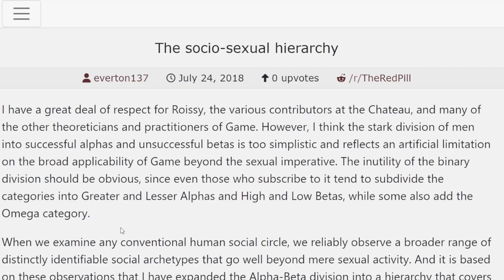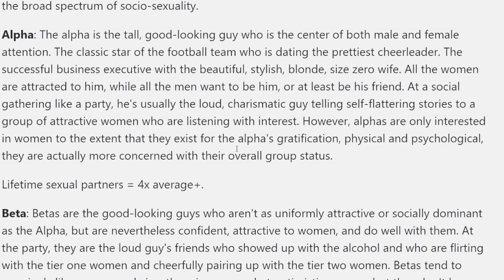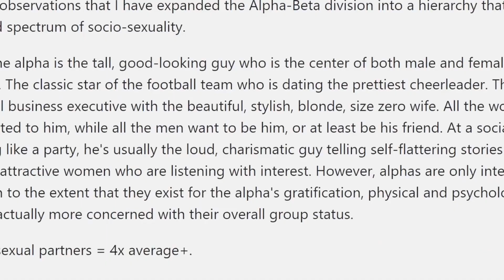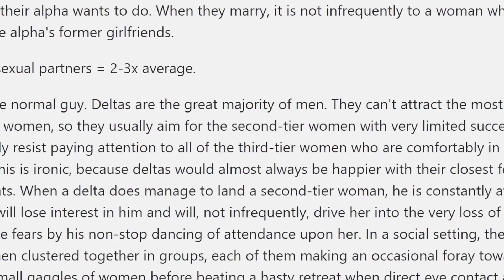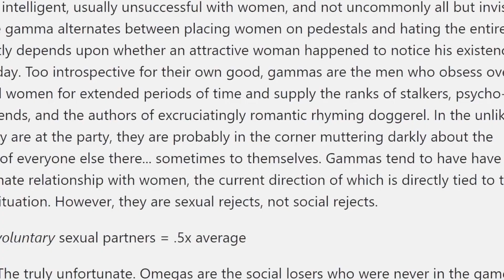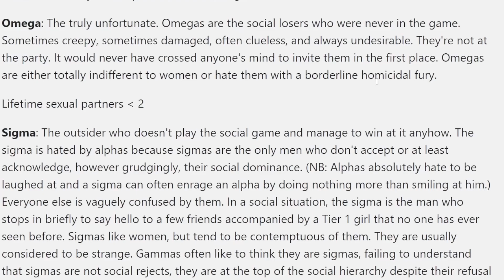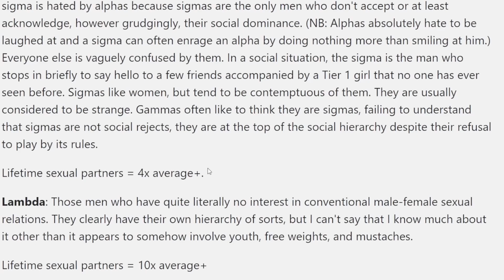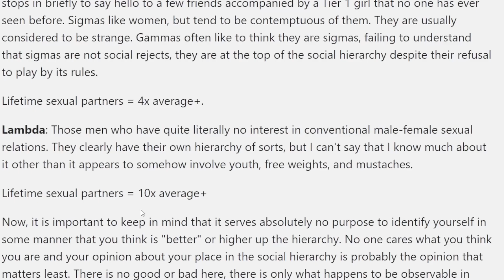CHLAPSKÁ SOCIO HIERARCHIE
WHITE RABBIT SHOW #06
Jsi alfa, beta, delta nebo gama? Chlapská socio hierarchie. To je téma tohoto podcastu s Milošem Ouhrabkou a Lovcem. Lovu zdar!

0:00 - INTRO
1:32 - TYPY CHLAPŮ PODLE LOVCOVA DENÍKU
12:45 - MILOŠŮV NÁZOR NA SOCIÁLNÍ HIERARCHII
22:24 - MENTALITA HOJNOSTI JE VŠECHNO!
28:41 - ALFOU SE STANEŠ SKRZ REDUNDANCI
34:30 - ALFA VEDE, ŽENA NÁSLEDUJE
40:35 - ŽENSKÁ HYPERGAMIE
44:08 - KONTEXTUÁLNÍ ALFA
47:45 - ALFOU SE RODÍŠ NEBO STÁVÁŠ?
56:05 - SPOLEČNOST JE TOVÁRNOU NA BETY
1:04:43 - JAK SE VYHNOUT BETAIZACI
1:16:30 - HIERARCHIE ALFA, BETA…AŽ SIGMA
1:44:00 - NÁŠ NÁZOR NA SIGMU